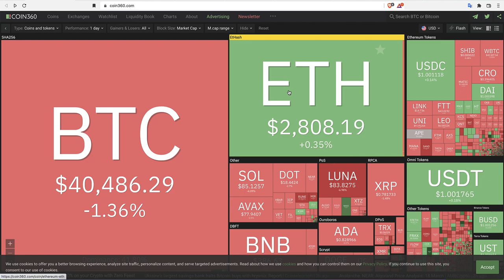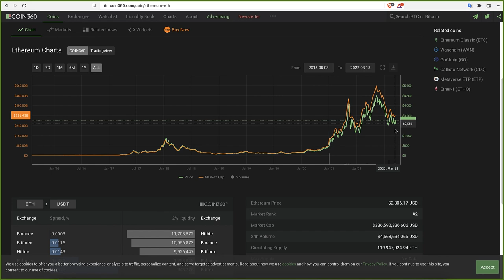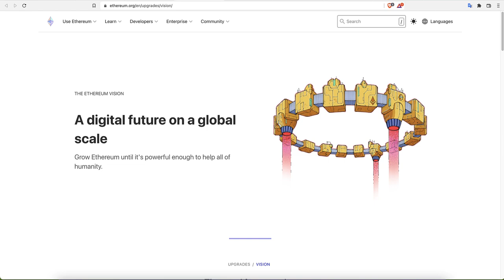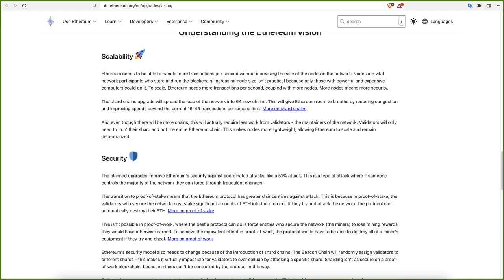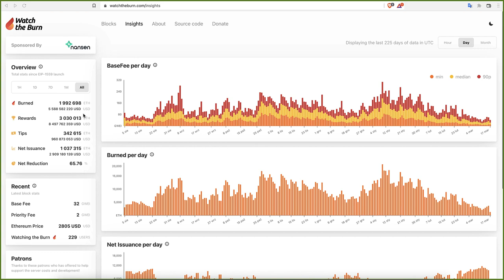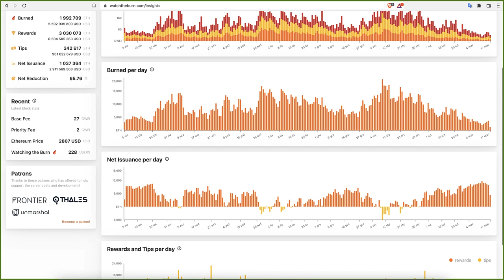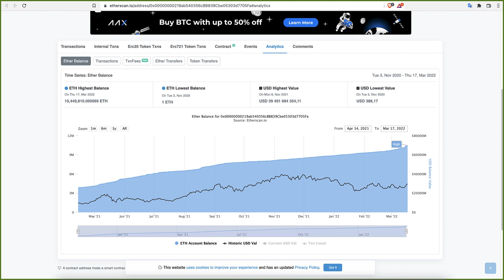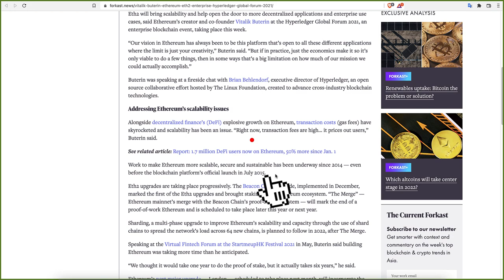DLACZEGO ETH BĘDZIE DROŻEĆ